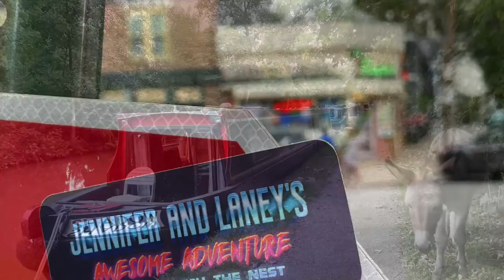DTN Narrow Boating: Atherstone to Rawn Hill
Cruising the cut through the top locks at Atherstone. We stopped for the night just past the town at Rawn Hill across from a horse farm. Good cell service + beautiful setting= digital nomad perfection!